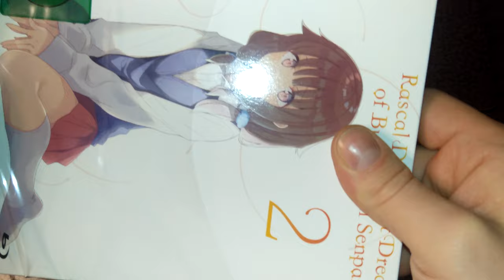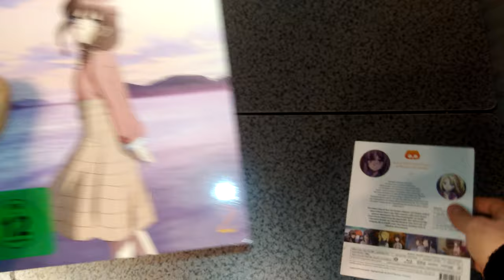Unboxing Rascal does not dream of Bunny Girl Senpai Volume 2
Endlich ist das 2. Volume da! Vielen Dank peppermint anime!